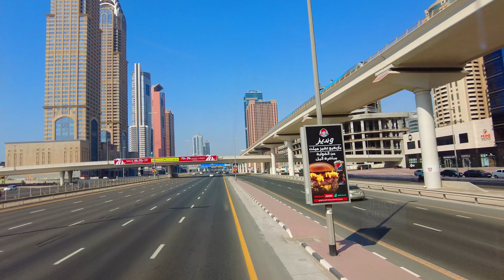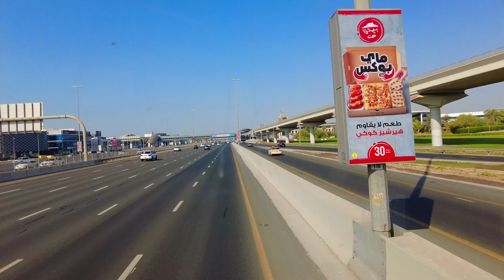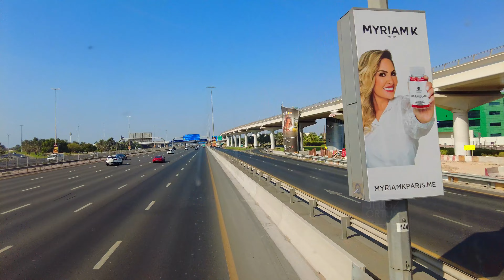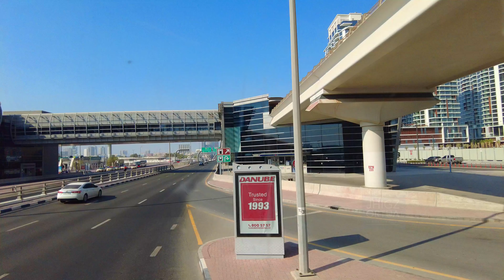【4K】Dubai Road Travel by Double Decker BUS |Sheik Zayed Road to Al Ghubaiba Bus Station |Jhigz Ortua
Sheikh Zayed Road (SZR) is known as one of the main highways in Dubai and the road that connects the seven emirates. It runs through the heart of the emirate along with the Dubai World Trade Centre, Emirates Towers, Dubai Mall, Burj Khalifa and many more landmarks.

SZR not only is the busiest road in Dubai, but it also has many high-rise buildings that house residential apartments and serviced hotel apartments. The area is always bustling and is popular amongst working professionals due to its proximity to many business hubs.

Known to be the longest road in the UAE, construction for Sheikh Zayed Road began in 1971. The highway was completed in 1980. The road is named after the then President of the UAE and Ruler of Abu Dhabi, His Highness Sheikh Zayed Bin Sultan Al Nahyan. SZR starts as Abu Dhabi – Ghweifat International Highway at the Abu Dhabi – Saudi border and ends as the Al Manama – Ras Al Khaimah Road at the Ras Al Khaimah Oman border.